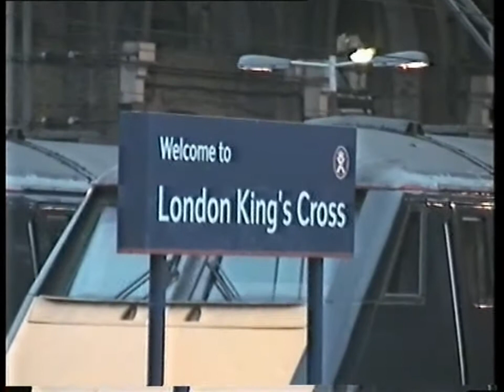The Last Days of GNER Services at Kings Cross 2007